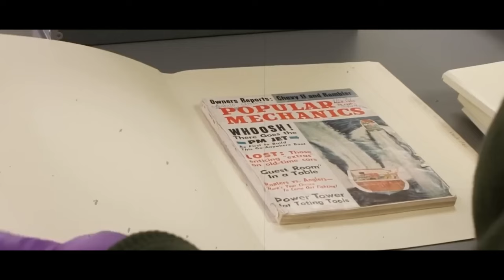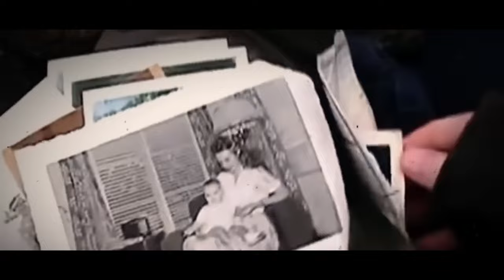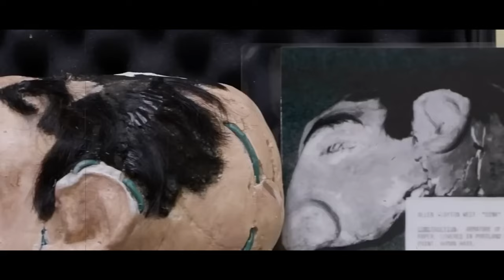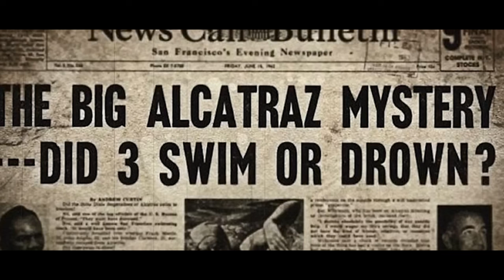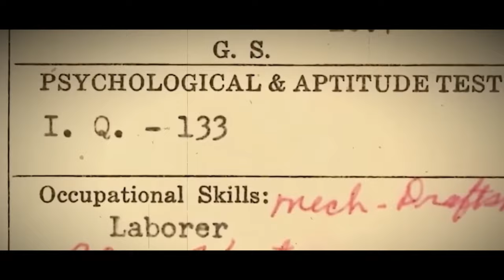Expedition Unknown | Terrifying Human Remains Discovered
Witness the riveting journey from confinement to freedom in the heart-pounding exploration of the Alcatraz prison break. Delve into the meticulous planning and daring execution of one of history's most audacious escapes as Josh navigates the corridors and secrets of "The Rock." From uncovering the ingenious methods employed by Frank Morris and the Anglin brothers to crafting handmade tools and decoys, Josh immerses himself in the intrigue of Alcatraz's darkest hour. Experience the pulse-pounding tension as Josh retraces the footsteps of the escapees, from the shadowy cells to the treacherous waters of San Francisco Bay. With each revelation, the legend of Alcatraz comes alive, showcasing the resilience of the human spirit against the most formidable odds. Prepare to be enthralled by a tale of courage, ingenuity, and the relentless pursuit of freedom in the face of insurmountable obstacles Stick With Us Till The End to Find Out More !

Do you have any questions or other stuff you want to know? Feel free to let us know below!